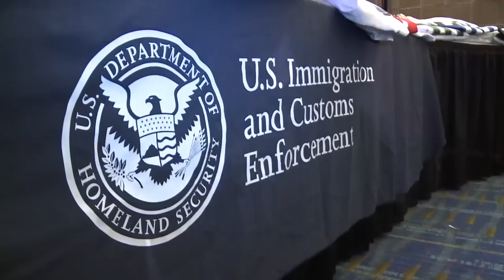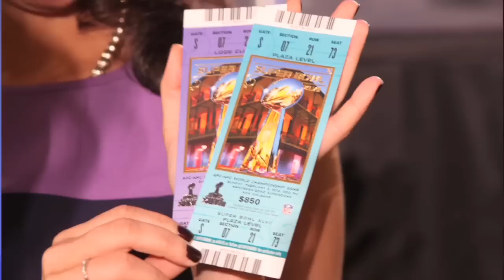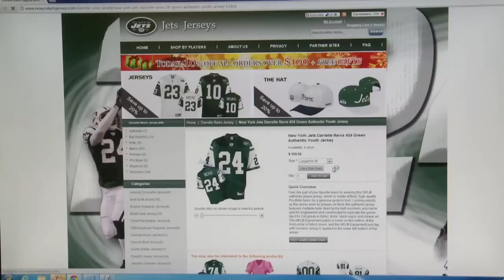Operation Red Zone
ICE, CBP, USPIS seize more than $13.6 million in fake NFL merchandise during 'Operation Red Zone'
313 websites seized and 23 individuals arrested nationwide for selling counterfeit NFL merchandise